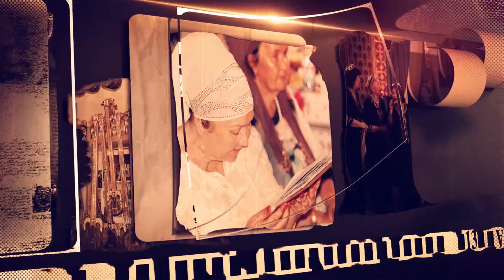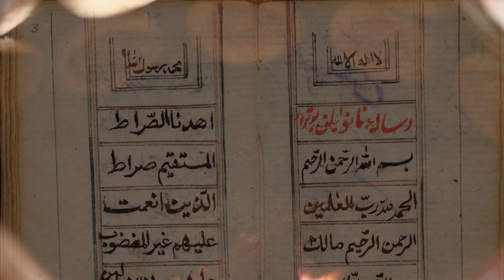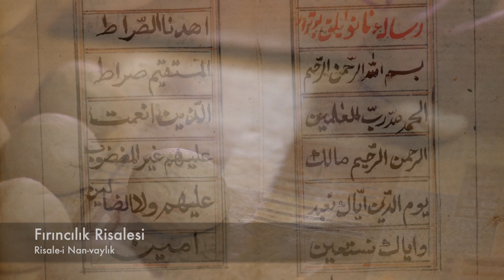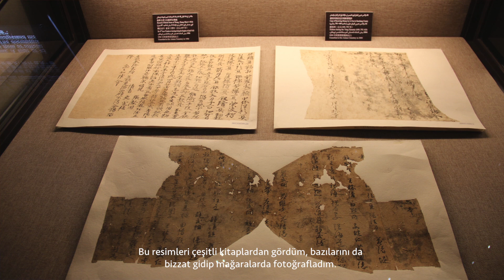Kazakistan Uygurları / 2. Bölüm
2017 yılının Temmuz ayında Kazakistan Alma Ata'dan Çin sınırına kadar çekimlerini yaptığımız Kazakistan Uygurları belgeselinin 2. bölümü. Tüm dünyanın evde kaldığı bugünlerde, bizler o tarihte evimizden çoook uzaklardaydık. Geçmişe bir yolculuk yapmaya ne dersiniz? iyi seyirler...

Kazakistan'da yaşayan Uygurların somut olmayan kültürel mirası belgeseli 2 bölümden oluşmaktadır. Doç. Dr. Adem Öger'in yürüttüğü projenin sponsorluğunu Yurtdışı Türkler ve Akraba Topluluklar Başkanlığı, yönetmenliğini Mustafa Karakaya yapmıştır.

Yönetmen / Director - MUSTAFA KARAKAYA
Senarist / Writer - ADEM ÖGER
Seslendiren / Narrator - MESUD UZ
Yapımcı / Producer - ADEM ÖGER
Görüntü Yönetmeni / DOP - MUSTAFA KARAKAYA
Kurgu / Editor - PINAR GÜNGÜR
Ses Operatörü / Sound Technical - AHMET TURAN TÜRK
Müzik / Music - MARAT NORUZOV
Kameraman - MUSTAFA KARAKAYA
Işıkçı - AHMET TURAN TÜRK
Post Production - MUSTAFA KARAKAYA
Yapım / Production - KATPATUKA FILM

Orta Asya’daki Türk cumhuriyetlerinde yaşayan Uygurlar, kendilerine has kültür ve geleneklerini korumuşlar, bunun yanı sıra eğitim, sanat, bilim, ekonomi gibi alanlarda önemli başarılar elde etmişler ve bu başarılarıyla da içinde yaşadıkları ülkeleri belli oranda etkilemişlerdir. Söz konusu belgesel, Kazakistan’da yaşayan Uygurların tarihi, kültürel ve sanatsal miras ve değerlerini içermektedir ve ortak kültür ve tarihe ilişkin toplumsal belleğin güçlendirilmesini hedeflemektedir. Belgeselde, Kazakistan Uygurlarının sözlü ve yazılı kültür ürünleri üzerine bütüncül bir çalışma yapılmış, kültürel olgular (geleneksel sohbet toplantıları, meşrep, makam, geleneksel meslekler, halk şiiri, halk resmi, halk mimarisi vb.) ortaya konmaya çalışılmıştır. UNESCO tarafından SOKÜM olarak adlandırılan sözlü gelenekler ve anlatımlar; gösteri sanatları; toplumsal uygulamalar, ritüeller ve şölenler; doğa ve evrenle ilgili bilgi ve uygulamalar; el sanatları geleneği gibi kültürel değerlerin tespiti ve tanıtımı çalışmanın ana eksenini oluşturmuştur.

Uyghurs living in the Turkic republics in Central Asia have preserved their unique culture and traditions and also they have achieved significant achievements in the fields of education, arts, science and economics and they have influenced the countries in which they live to a certain extent. The documentary includes the historical, cultural and artistic heritage and values of the Uyghurs living in Kazakhstan and it aims to strengthen the social memory of the Uyghurs on common culture and history. A holistic study was conducted on the oral and written culture products of the Uyghurs of Kazakhstan and their cultural facts (traditional chat meetings, poetry, authority, traditional occupations, folk poetry, folk painting, folk architecture, etc.) have been tried to be put forward in this documentary. Main axis of study formed identification and promotion of cultural values as oral traditions and narratives; performing arts; social practices, rituals and feasts; knowledge and practices about nature and the universe; craft tradition wich are called SOKUM by UNESCO.

'Bilindiği üzere Kazakistan çalkantılı ve kimi zaman trajik tarihi olayların sonucunda 130 farklı etnik grubun vatanı haline gelmiştir. Kazak halkı tüm zorluklara rağmen Kırım Tatarlarından Korelilere, Ahıska Türklerinden Almanlara kadar birçok farklı halka kucağını açarak insanlık ve misafirperverlik örneği göstermiştir' Kazakistan Ankara Büyükelçisi Abzal Saparbekuly.

Uygurlar, geçmişte Çin ile dostça ilişkiler kurmamış, baskı ve işkence ile birlikte yaşamaya zorlanmıştır. Böylece, köyler ve kasabalar gelişerek kalabalık şehirler haline gelmiştir ve bu nedenle ilk yerleşik hayata geçen Türk devleti, Uygur Devleti olmuştur. Bunun sonucunda tarım ve mimari gelişmiştir. Tahta harflerle matbaacılık yapan Uygurlar, kağıdı da kullanmışlardır. Bu sayede yeni bir alfabe oluşturmuşlardır. Bu alfabe 14 ila 18 harften oluşur. Uygurlar, kendi dinleri dışında diğer dinlere hoşgörülü olmuştur.

Uygur halkı iki defa, 1933 ve 1944 yılında, kendi otonom cumhuriyetini kurmuştur. Çin 1949'da Doğu Türkistanı işgal ederek, Uygurların 1944'ten beri var olan  Doğu Türkistan Cumhuriyetini yok etmiştir. Uygur halkı, Çin içerisinde kendi geleneklerini ve kültürlerini sürdüremediklerinden yakınmaktadır. Uygurlar, her ne kadar sözde özerk bir cumhuriyete sahip olsalar da, Çin egemenliğine girdiklerinden beri bağımsızlıkları için mücadele etmektedirler. Uygurlar, Mani dininin terimlerini Türkçeye çevirerek Çin asimilasyonunu önlemek istemişlerdir. Vikipedi